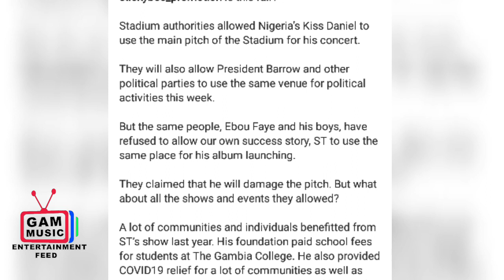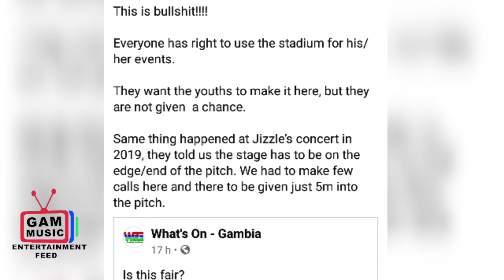WHY ST Brikama Boyo Is The Target! The Government Plan It On Him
Video from Ⓓⓙ Ⓔⓓⓓⓨ